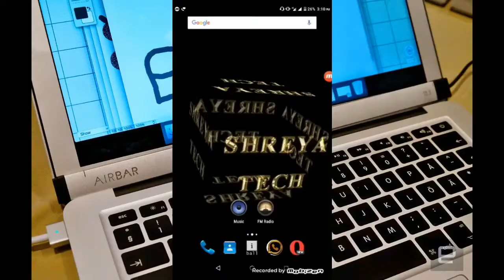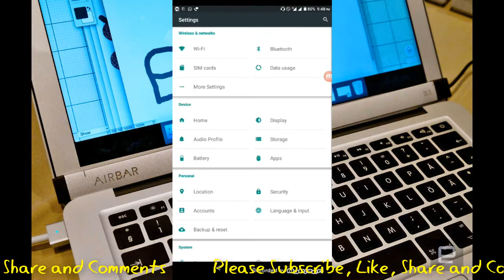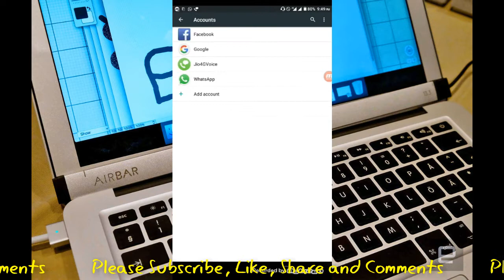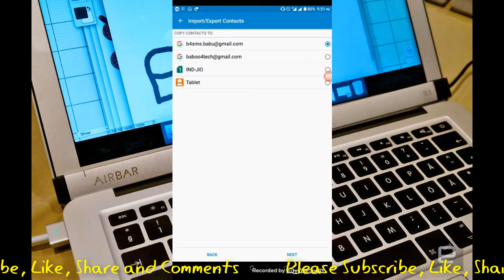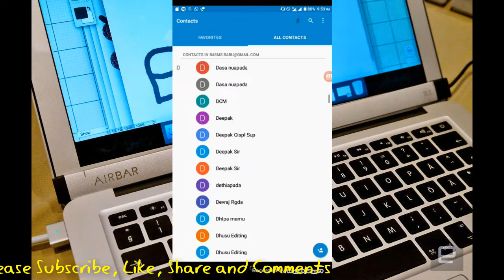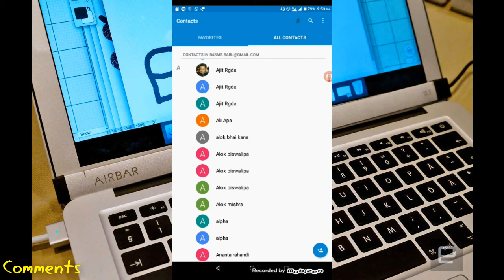How to save contacts permanently for lifetime odia | Save contacts to gmail ID odia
Mobile re thiba samasta contacts gudiku kipari life time pain save rakhi paribe yehi upaya re

Hello Friends
I create this channel to help peoples. On this Channel I made all the video in Odia because I made this Channel to help Odias and to support Odia.